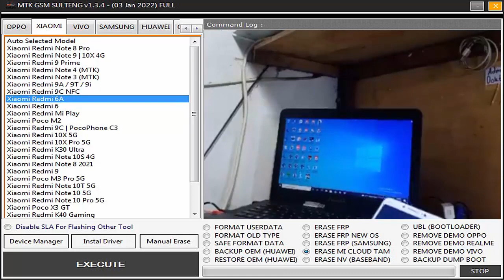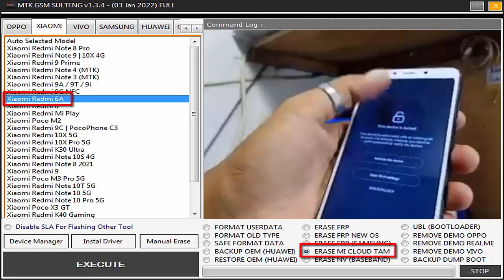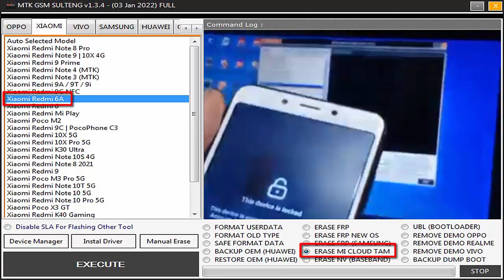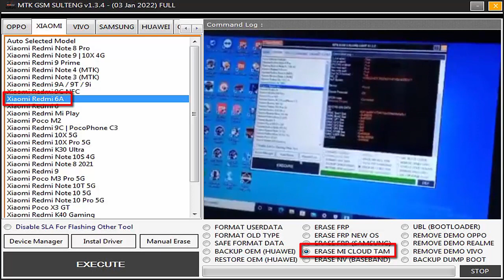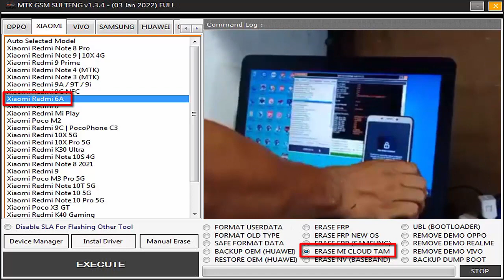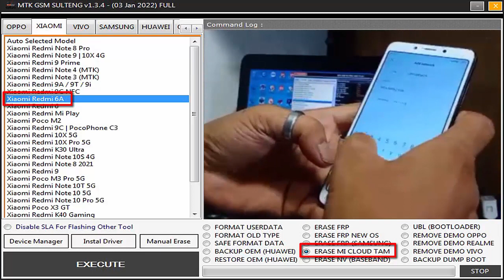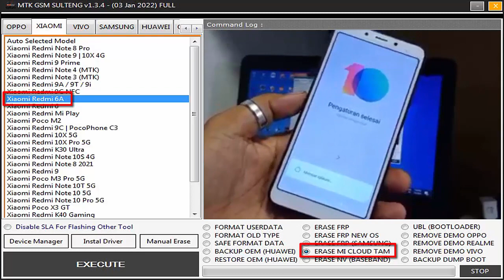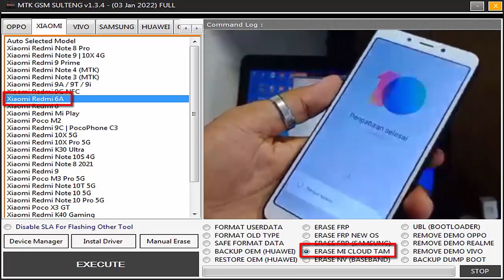Gila..!! MTK GSM Sulteng ngeGAASS..!!! | Micloud Redmi 6A Distributor diEmbat Juga..!!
Gila..!! MTK GSM Sulteng ngeGAASS..!!!
MiCLoud Redmi 6A Distributor diEmbat Juga..!!